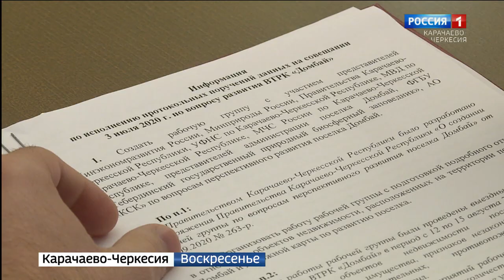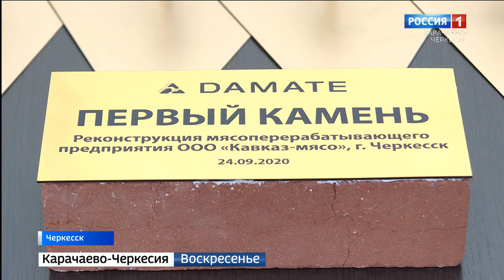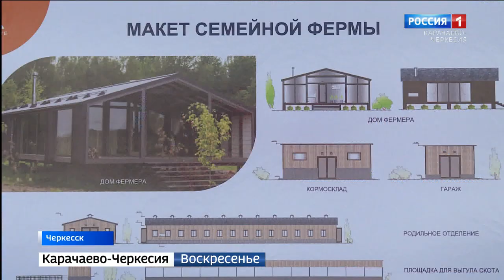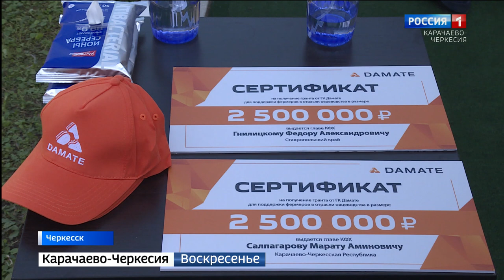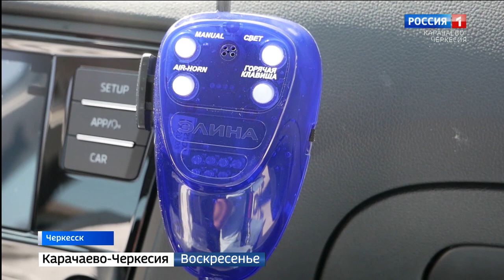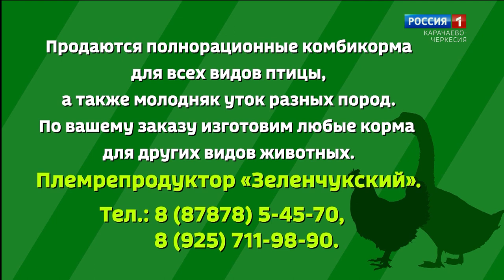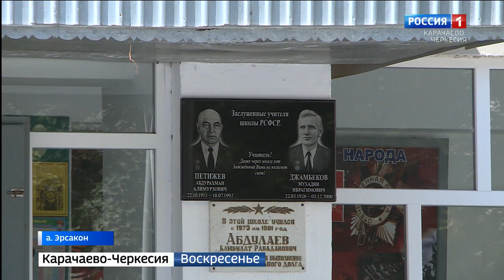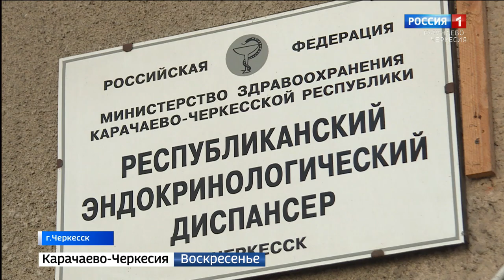Вести. События недели 27.09.2020